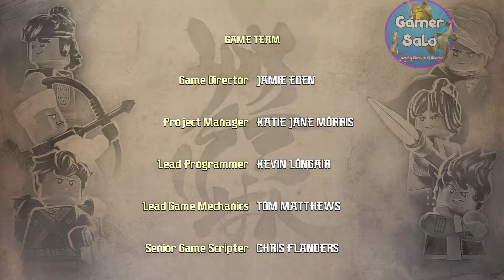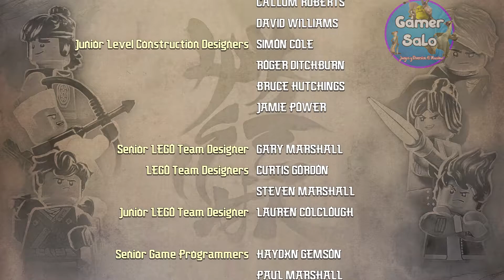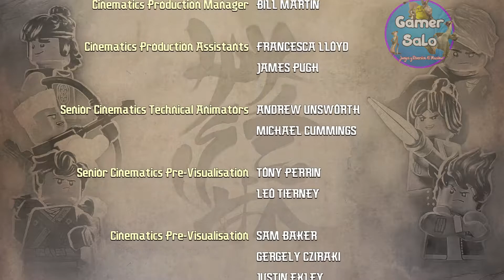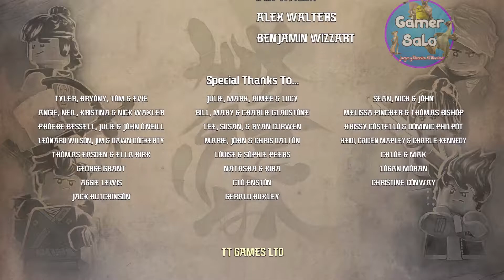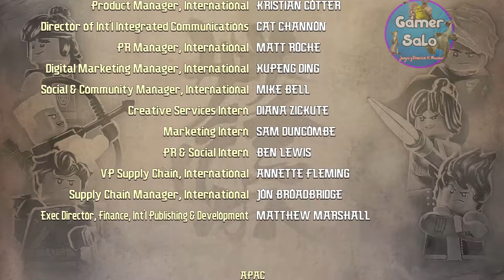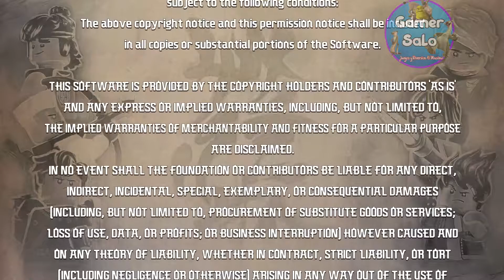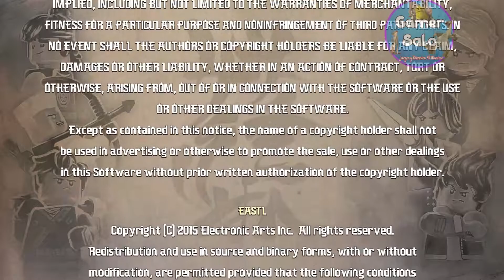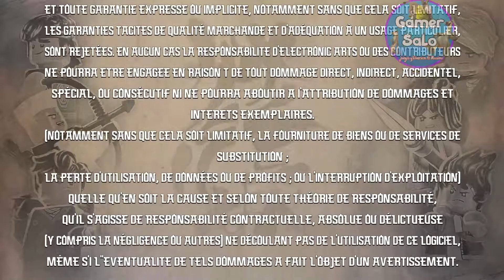Lego Ninjago Español Latino HD Capitulo 14 FINAL: Regreso a Ciudad Ninjago Gameplay Comentado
El videojuego de la película Lego Ninjago es un videojuego de acción y aventura con temática de Lego desarrollado por TT Fusion y publicado por Warner Bros. Interactive Entertainment.

Fecha de estreno inicial: 22 de septiembre de 2017
Distribuidor: Warner Bros. Interactive Entertainment
Modo: Videojuego multijugador
Desarrolladores: TT Games, Traveller's Tales
Plataformas: Nintendo Switch, PlayStation 4, Xbox One, Microsoft Windows
Géneros: Videojuego de acción, Videojuego de acción y aventura